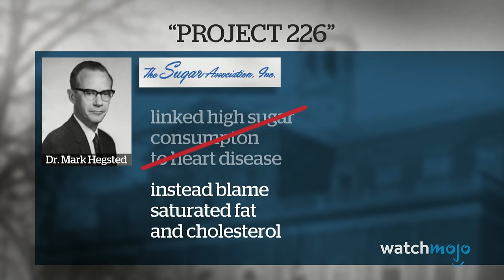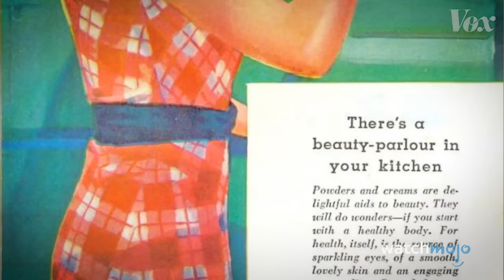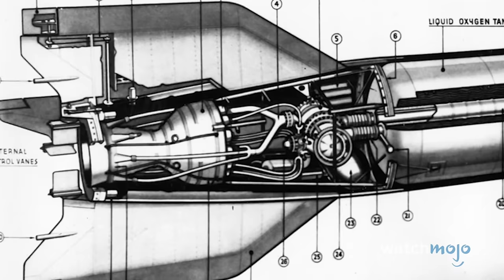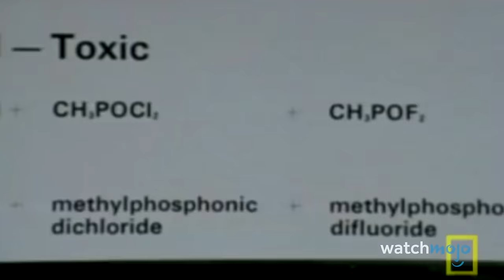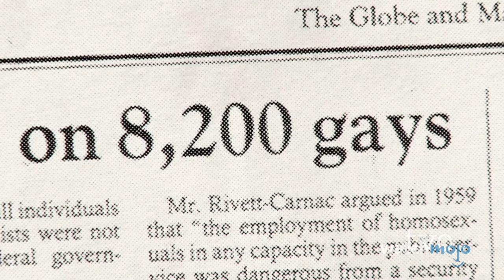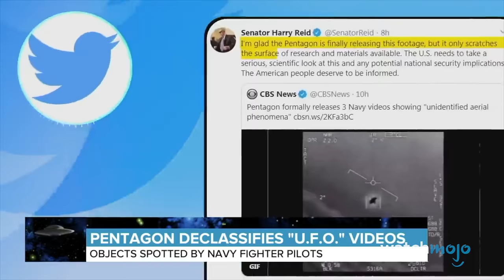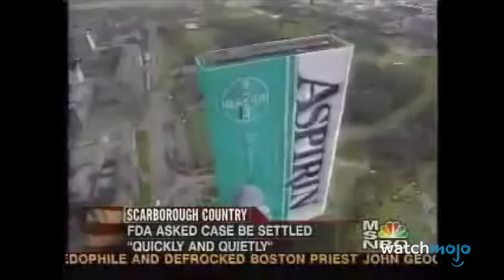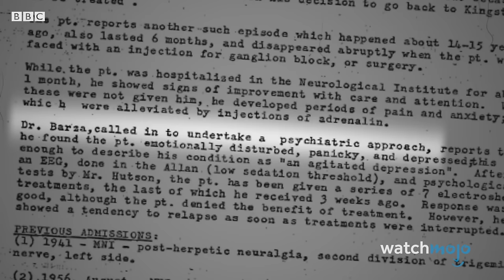Top 20 Scientific Conspiracy Theories That Turned Out To Be TRUE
You'll be shocked when you learn how many famous conspiracy theories turned out to be real! For this list, we’ll be looking at the times scientific conspiracy theories ended up having an inkling of truth. Our countdown includes The Sugar Industry Paid Off Scientists, Breakfast Is Not the Most Important Meal of the Day, The CIA Drugged Citizens Without Their Knowledge, Bayer Spread HIV, and more! Which unproven conspiracies could you see on this list in the future?